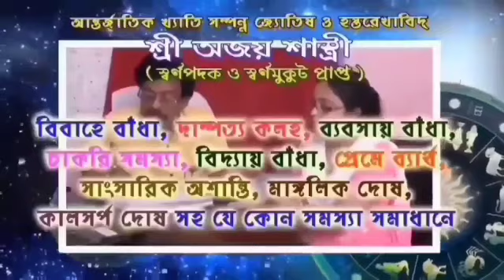দীপক মাঝির উদ্যোগে সালেপুরে স্কুল না আসা ছাত্রছাত্রীদের ফেরাতে বাড়ি বাড়ি গেলেন শিক্ষকরা।